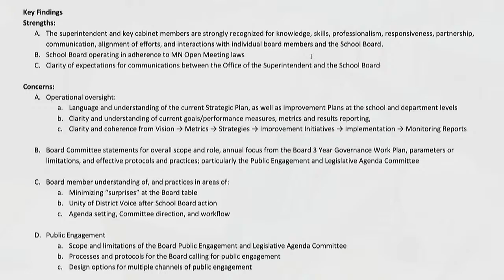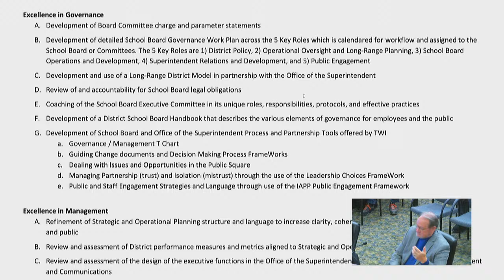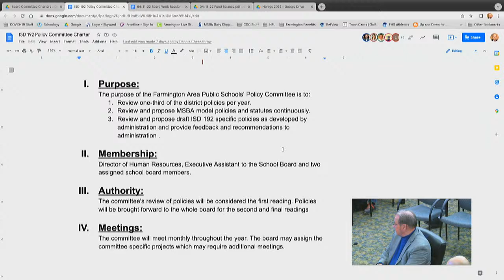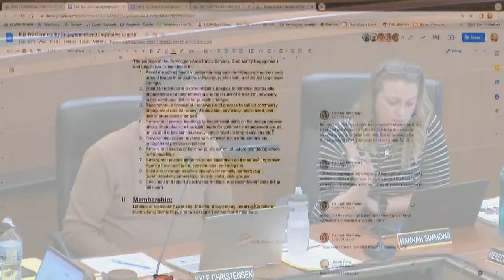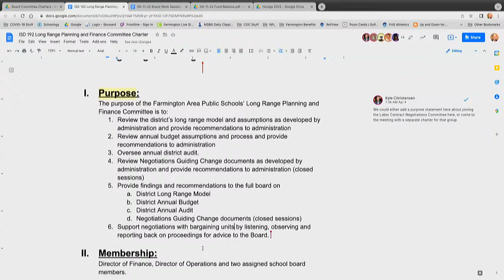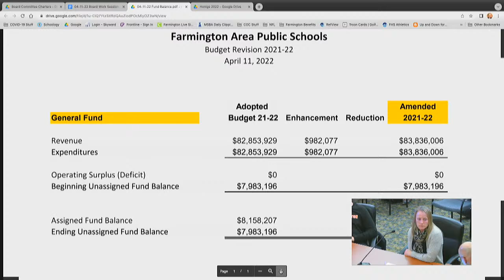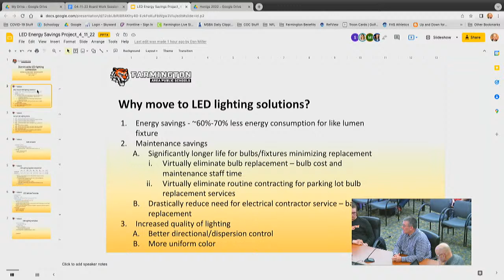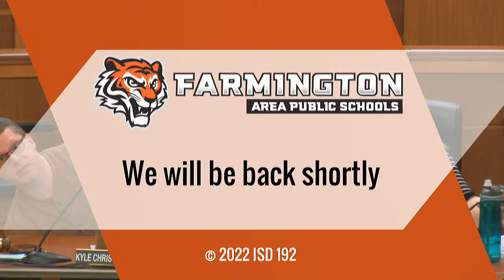ISD 192 School Board Meeting April 11th, 2022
ISD 192 School Board Meeting - Work Session April 11th, 2022
AGENDA:
IV. Approval of Agenda
V. Work Session Discussion Topics
A. School Board Professional Development with Teamworks International
 Presenter: Dennis Cheesebrow

B. Strategic Planning Update
 Presenter: Superintendent Berg

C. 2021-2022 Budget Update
 Presenter: Jane Houska

D. Process to Fill Vacant Board Seat
 Presenter: Chair Christensen

E. Capital Budgets (this was added at the beginning of the meeting)

VII. Administrative Action
A. Approval of LED Lighting Project
Presenter: Dan Miller

VIII. Policy Discussion
A. Policy 515- Protection and Privacy of Pupil Records
B. Policy 1013 - Establishment and Adoption of School District Budget
C. Policy 1014 - Modification of School District Budget

IX. Public Comment

X. Adjournment